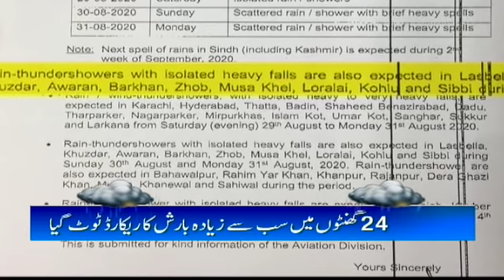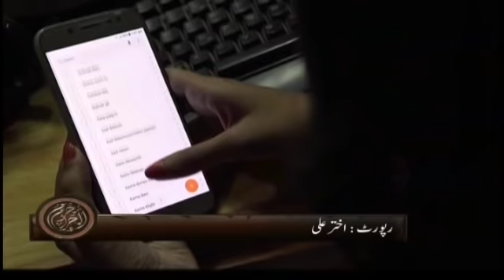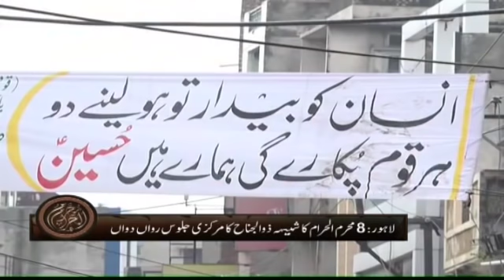Samaa Bulletin 3pm | Another monsoon spell will thunder and rain | SAMAA TV